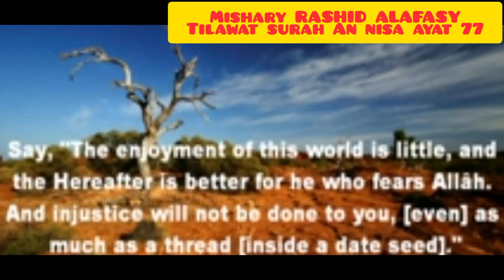surah An nisa ayat 7 Tilawat by mishary RASHID ALAFASY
Surah an nisa Tilawat by mishary RASHID ALAFASY